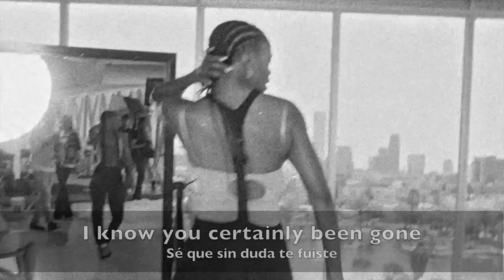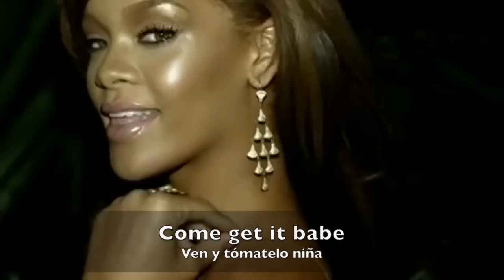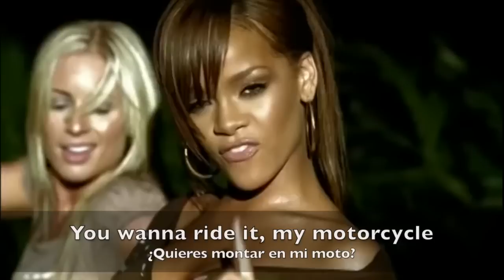Pharrell Williams - Come Get It Bae ft. Miley Cyrus Lyrics/Letra traducida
I miss all of you all
All of you girls standing together like that

Women, I can do anything you like
I can do anything you need
And I got a better body
Than the magazines you read

None of them boys know the first thing about your fantasy
And if they tried, they cannot do it just like me

I know you certainly been gone
And it's been much too long
And there's some things we need to do
So I know you need to get home

Come get it babe
You wanna ride it, my motorcycle
You've got a license, but you got the right to
Gonna pop a wheelie, don't try too high too
Take it easy on the clutch, because girl I like you

I can see it the way you like
I can give you dirty looks
Like them niggas that's on T.V

Take it easy on the clutch, cause girl I like you

There comes a time, when you will grab your wrist
You'll need a sugar, baby
There comes a time, and you won't believe what you'll do
When that sugar's calling you
Girl, this is Showtime, this is where you wanna be
H-O-M-E, satisfaction guaranteed
And there will come a time, this is where you wanna be
Cause it's everything you need, you were lonely minding me

You want to ride it, my motorcycle

Ven e inténtalo

¿Me extrañaron?
Las echo de menos a todas ustedes.
Todas ustedes niñas, juntas como están
No puedo resistirlo

Mujeres, puedo hacer lo que quieran
Puedo hacer cualquier cosa que necesiten
Tengo mejor cuerpo
Que el de las chicas de las revistas que tú lees

Ninguno de los chicos sabe lo primero de su fantasía
Y si lo intentaran, no podrán hacerlo como yo

Sé que sin duda te fuiste
Y ha sido demasiado tiempo
Hay algunas cosas que tenemos que hacer
Así que sé lo que necesitas para llegar a casa

Ven e inténtalo nena
¿Quieres montar en mi moto?
Tienes licencia, o tienes permiso para conducir
Vamos hacer estallar las ruedas, no intentes ir demasiado lejos
Toma con calma el embrague, porque me gustas mucho

Puedo hacer lo que quieras
Puedo hacer cualquier cosa que necesites
Te puedo hacer miraditas sucias
Al igual que esos negros que hay en la T.V

Llegará el momento, en que alguien te agarre de la muñeca
Tú necesitarás ser dulce en ese momento, nena
Llegará el momento, donde nadie creerá lo que vayas hacer
Es un dulce llamado para ti
Chica, esto es un show, aquí es donde quieres estar
En tu propia casa, y será una satisfacción garantizada
Llegará el momento, este es el lugar donde quieres estar
Porque es todo lo que necesitas, tú solo me estabas utilizando